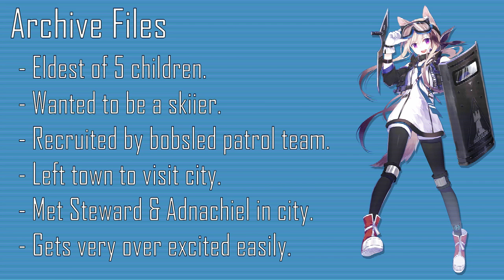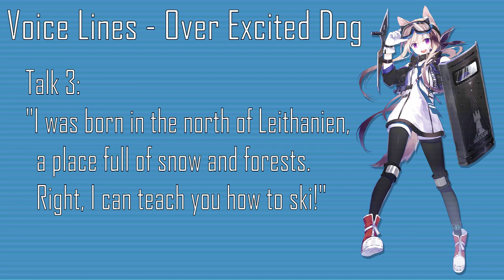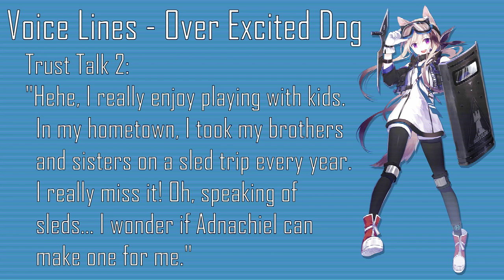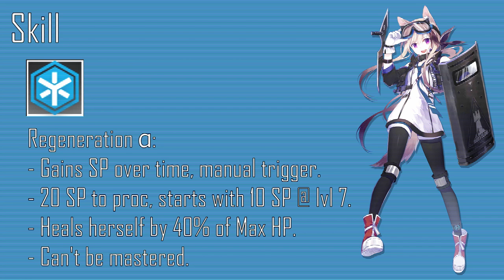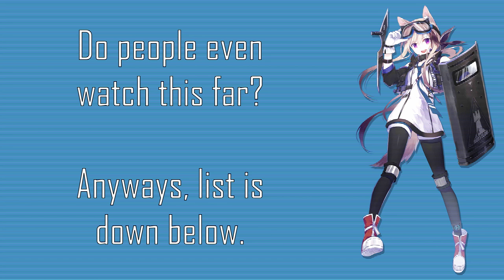[Arknights] Operator Profile: Cardigan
The backstory, personality and uses of Cardigan.

Timestamps:
0:00 Intro
0:53 History
1:13 Archive Files
2:58 Infection Status
3:08 Character Art
3:41 Voice Lines
5:34 Stats
6:00 Trust, Potential, Talent
6:20 Base Skills
6:45 Skill
7:02 Pros & Cons
7:30 Needed Materials
7:50 Outro